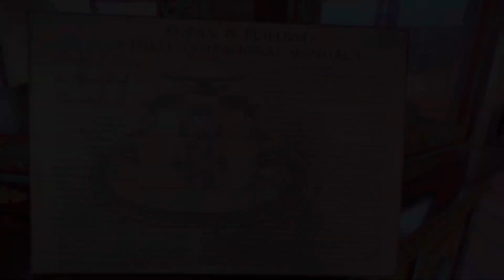Kopan monastery vlog. / great time with friends/.